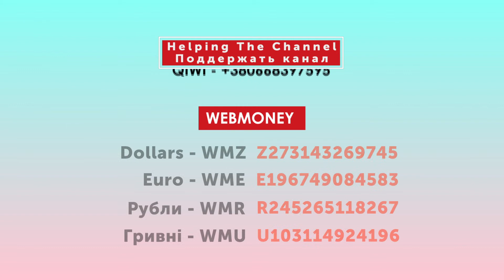FIFA 19 SBC - Jets v Mariners (Marquee Matchups)